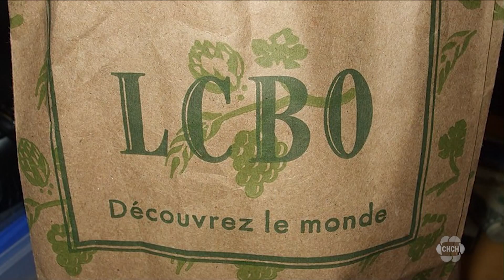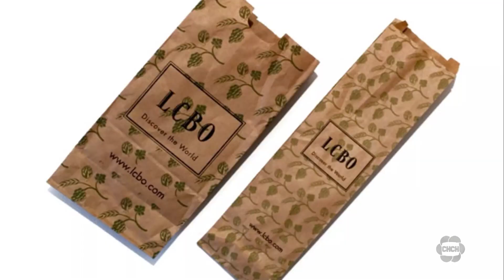LCBO to phase out paper bags, 15 years after trashing plastic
The Liquor Control Board of Ontario says it will phase out paper bags at its retail stores, a move the provincial agency says will save the equivalent of 188,000 trees each year.

The Crown corporation says 15 years after it trashed single-use plastic bags, it will discontinue paper bags over the coming months at its stores.

The LCBO says customers are encouraged to bring reusable bags, or they can purchase them.

Customers can also request a re-used cardboard box or an 8-pack carrier at no cost.

The LCBO says the initiative will remove roughly 135 million paper bags annually from its stores, diverting some 2,665 tonnes of waste from landfills.

It comes after the LCBO partnered with Tree Canada, a non-profit, as part of its latest sustainability campaign to raise money to plant trees in Ontario.

“Fifteen years ago, we took the lead to remove single-use plastic bags from our stores. Now, the removal of single-use paper bags is another important step in our efforts to minimize our impact on the environment,” said George Soleas, LCBO president and CEO.

This report by The Canadian Press was first published April 27, 2023.